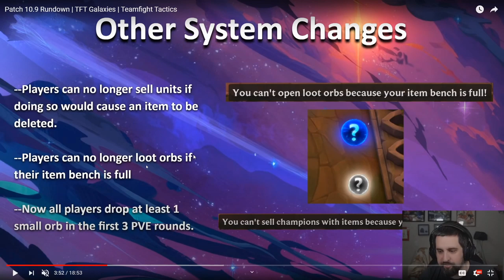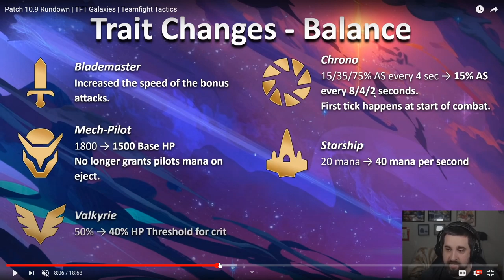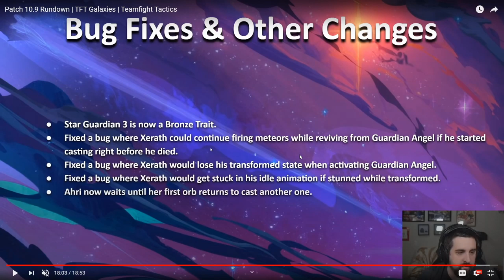KOLEJNE SWIATY W TFT! AURELION ZNOWU OP?! OMOWIENIE PATCHA 10.9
Ideas: tft current meta, nowy teamfight tactics patch,  tft, tft tier list, teamfight tactics tier list, teamfight tactics guide, team fight tactics tutorial, teamfight tactics best comp, team fight tactics lol, tft how to play, team fight tactics tips, learn team fight tactics, tft best comps, tft how to play, tft set 2, tft set 3, tft guide, tft 50 gold, tft season 10, tft 10.6, tft meta 10.6, tft tutorial 10.1, tft best comps now, tft what to play, tft guide, tft best players, tft challenger, tft singed, tft best items, tft best items 10.6, tft 10.6 meta